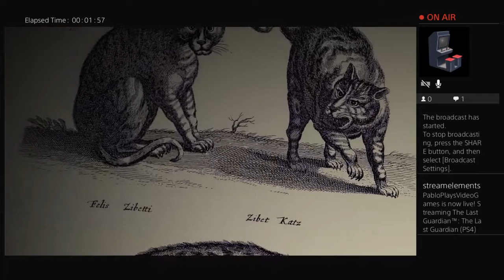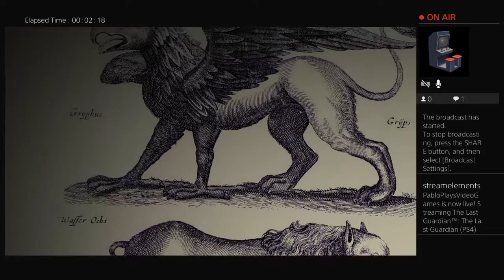Pablo Plays - The Last Guardian (PS4)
Trico can be such a pain.